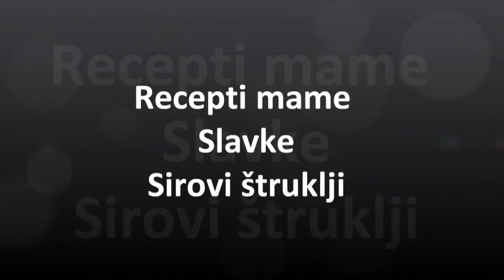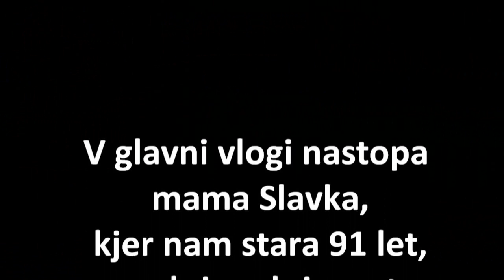Recepti mame Slavke - Sirovi struklji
Mama Slavka nas uči, kako pripraviti prave slovenske sirove štruklje.